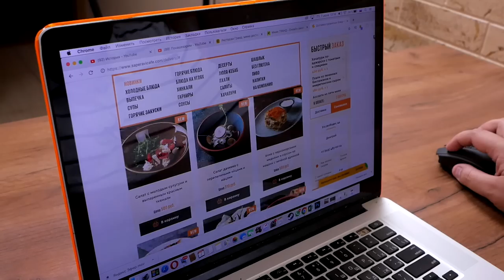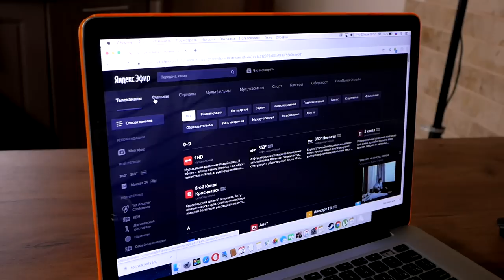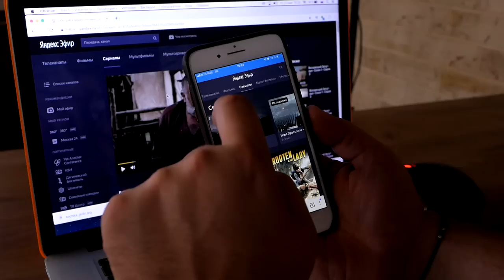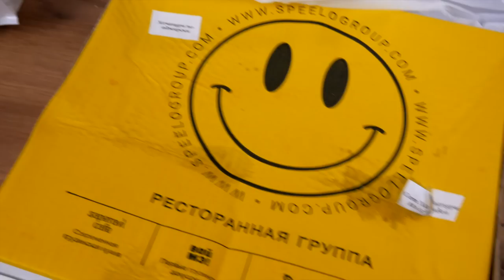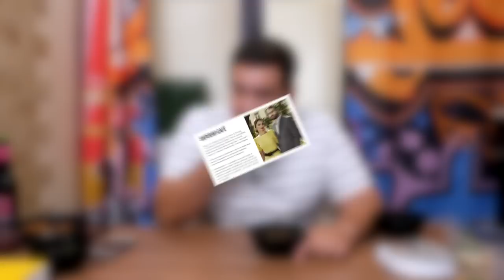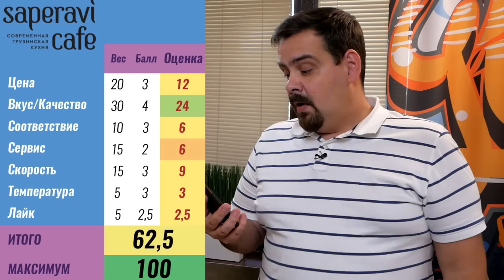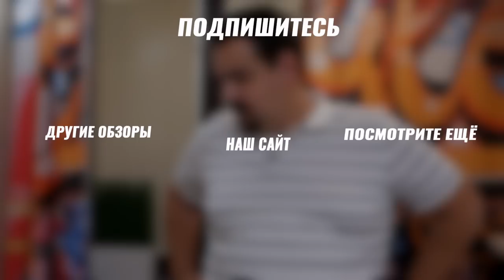Доставка Saperavi cafe (Саперави кафе) | Современная грузинская кухня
Подборка Покашеварим на Яндекс Эфир.